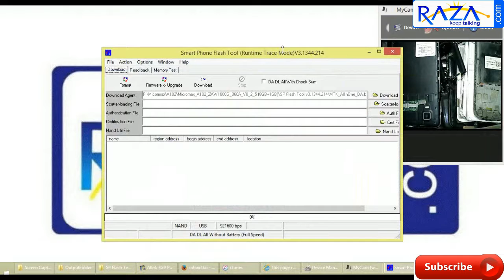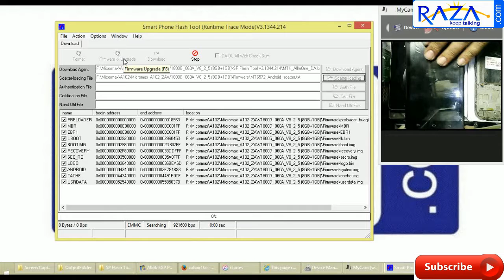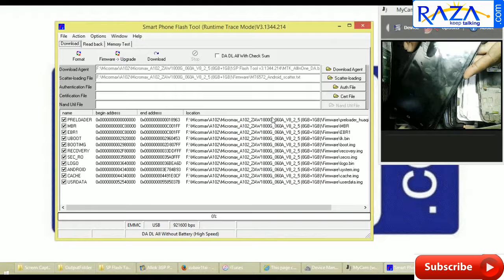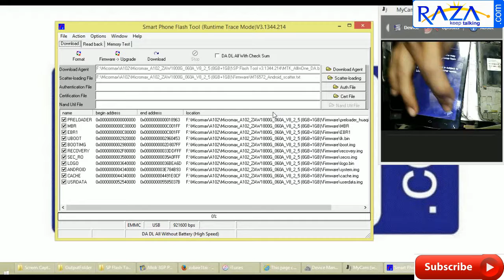Micormax A102 Full Flash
IF YOU LIKE MY WORK, DONATE ME TO CONTINUE MY WORK IN A GOOD WAY
Paytm link you have any amount to me gift